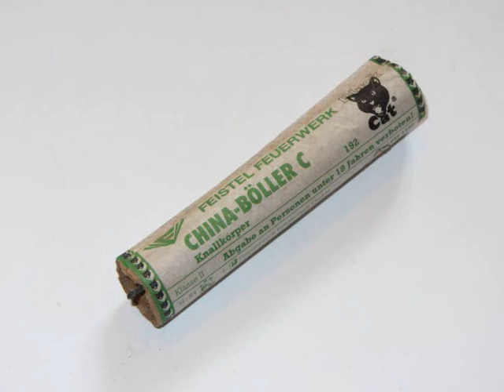67 - Feistel C-Böller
Videoprojekt sureshot & mondfeuer 2011.